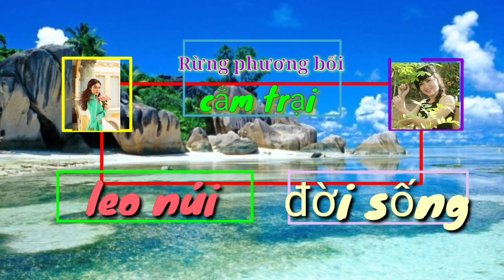Lạc lối quê em...!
Những cánh đồng rau_củ_ quả bạt ngàn... xanh tít tắp.
Các bạn đi từ Thị xã Long khánh rẽ vô mé núi Gia lào (núi Chứa chan), theo tỉnh lộ 713 leo đèo Tà_pứa tuyệt đẹp... để tới B'lao_ chốn mù sương lạnh lẽo. Trên đường băng những ruộng lúa bạt ngàn. những nương rau xanh ngát. những rẫy bắp thơm ngọt ngào...